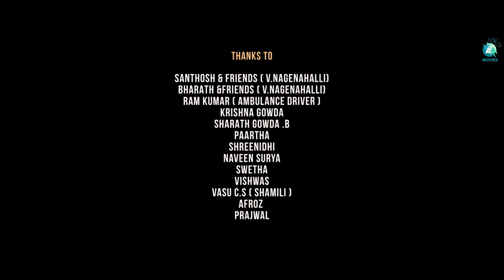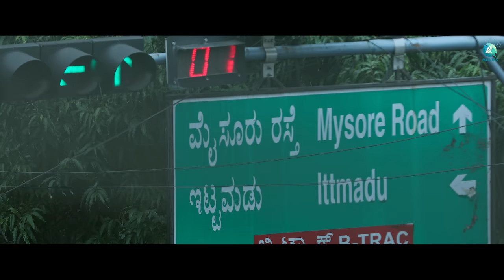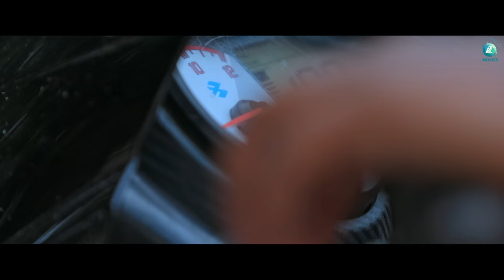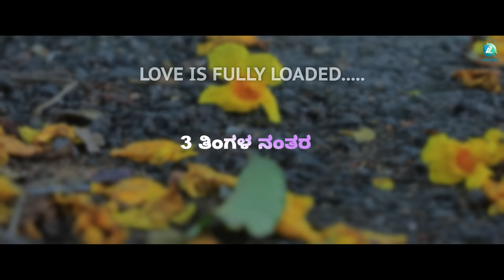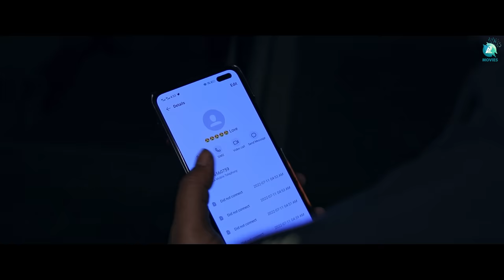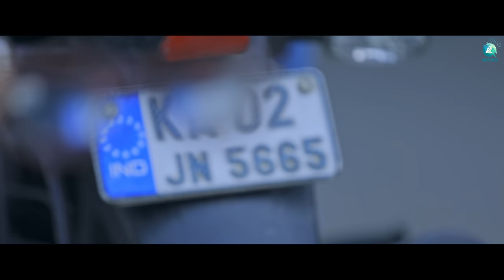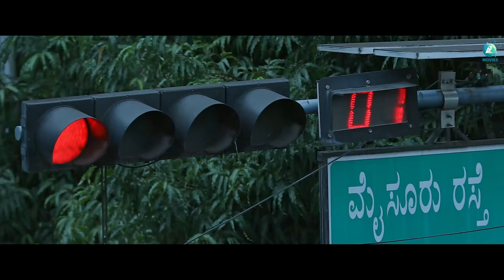Right Side Mirror | Kannada Short Movie | G K Nishanth Gowda | Chandhu J | A2 Movies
Prepare for a riveting tale into the world of "Right Side Mirror" with its intriguing teaser! Featuring a talented cast including Karthik, Samartha, Pavithra, Somu, Kumar Anna, Preetham, Chandana, and Nishanth, this Kannada short movie promises to deliver a rollercoaster of emotions and captivating performances.

With a dynamic musical score by Ashwath Jaggi and Aaron, the teaser sets the mood for a gripping narrative that explores the complexities of human relationships. Directed by the visionary G K Nishanth Gowda and produced by Chandhu J, "Right Side Mirror" takes us on an exhilarating journey where nothing is as it seems.

Witness the magic unfold in "Right Side Mirror" as it combines impeccable storytelling, powerful music, and exceptional direction to create an unforgettable cinematic experience.

♫ Movie Name : Right Side Mirror
♫ Banner : Charanth Film's
♫ Starring : Karthik, Samartha, Pavithra, Somu, Kumar Anna, Preetham, Chandana, Nishanth
♫ Producer : Chandhu J
♫ Director : G K Nishanth Gowda
♫ D O P  : Mahesh Khotea
♫ Editor : Manu
♫ DI : Main Frame
♫ Creative Head : Vishwas S